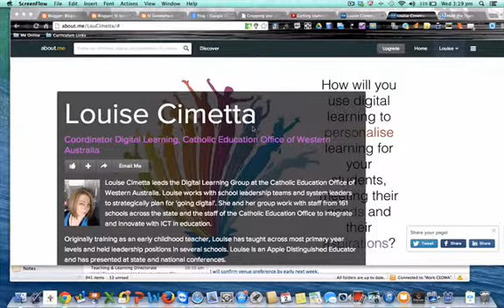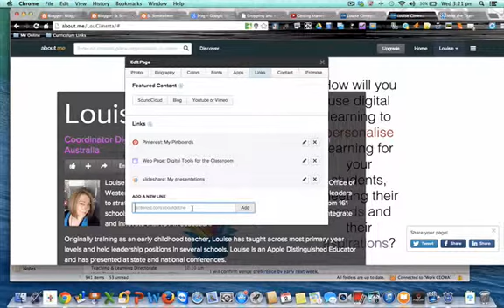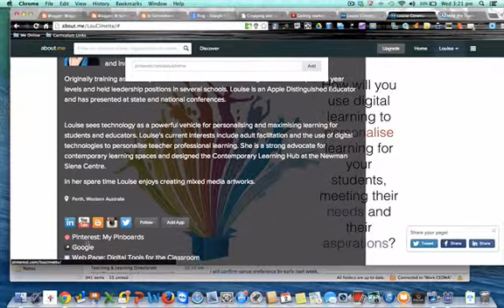AboutMe - Apps and Links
AboutMe series